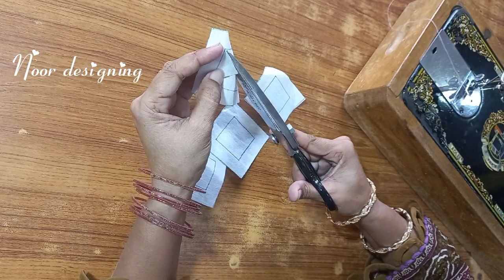New Latest Daman And Sleeves Design/Trendy Ghera For Kurti Design/Baju Design/Full Tutorial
Hello friend aaj main aapko Is video  main new Daman design banana batungi cutting and stitching step by step main aapko Mukammal Tarika batao gi ya design Sleeves per aur trouser per aur Dupatta bana sakte hain banaa Hua yah design bahut Pyara lagta hai Shukriya..